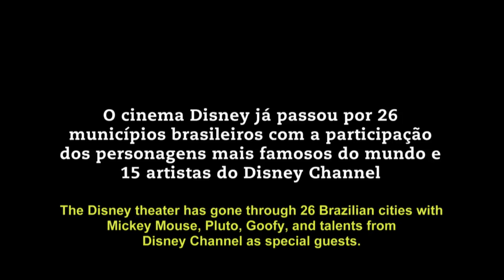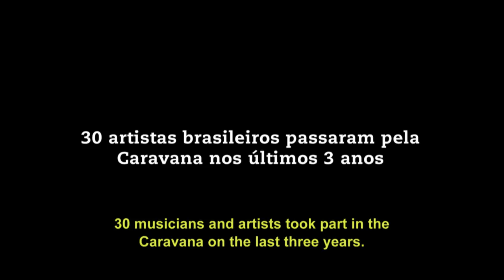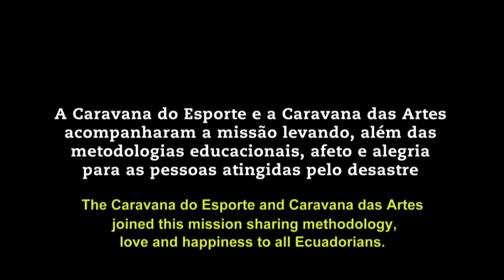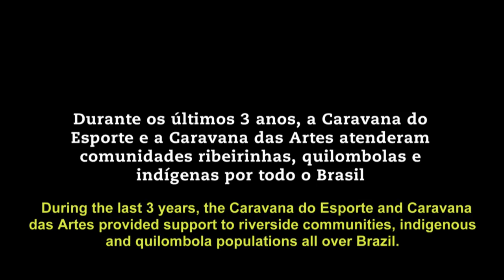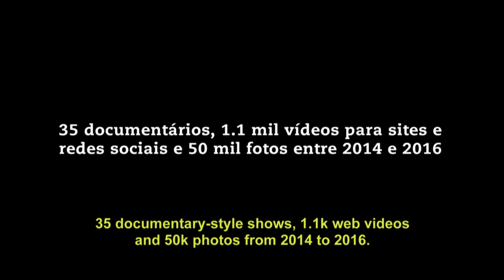Conheça a Caravana do Esporte e a Caravana das Artes!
Com mais de dez anos de estrada, os projetos Caravana do Esporte e Caravana das Artes rodam juntos o Brasil para levar metodologias de esporte e artes educacionais, sempre com o jeito Caravana de ser, com muita alegria! Nesse vídeo você confere grandes momentos da Caravana nos últimos três anos, 2014, 2015 e 2016!

Caravana do Esporte e Caravana das Artes

Mostrando para o Brasil que o esporte pode ser sim para todos.
Desde 2005, a Caravana percorre todo o Brasil atendendo milhares de crianças e adolescentes. O projeto tem parceria dos Canais ESPN, Unicef e Instituto Esporte Educação e Instituto Mpumalanga.